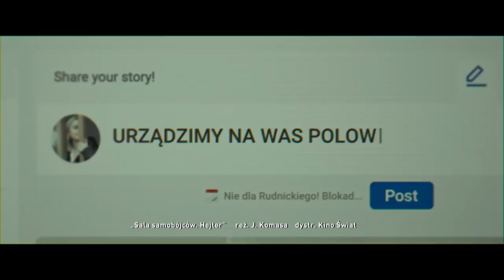Nowy film Jana Komasy. "Sala samobójców.Hejter" - już teraz obejrzysz w Playerze! [Dzień Dobry TVN]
Oglądaj "Dzień Dobry TVN" codziennie od 8:00 w TVN oraz w Playerze
Jeszcze się nie otrząsnąłem po powrocie z Hollywood - przyznał Jan Komasa, twórca  nominowanego do Oskara "Bożego Ciała".  Niebawem odbędzie się premiera jego najnowszego obrazu pt. „Sala samobójców. Hejter”. O oscarowej gali i nowym filmie reżyser opowiedział w studiu Dzień Dobry TVN.